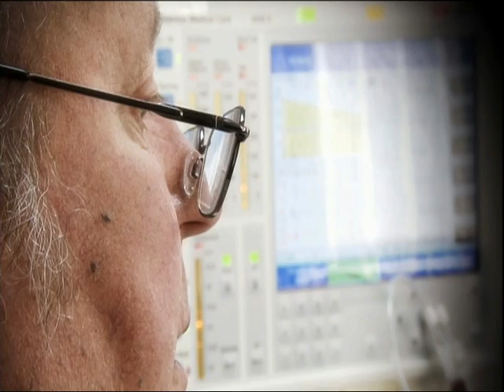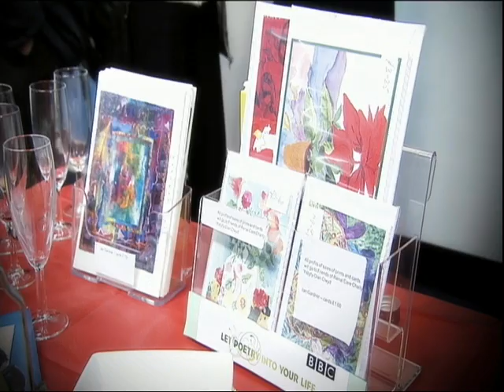VTS 01 1